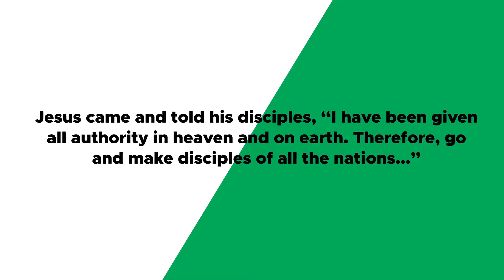FCA Let's Go Hype Video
Middle School Leadership Camp 2019 -- Let's Go!